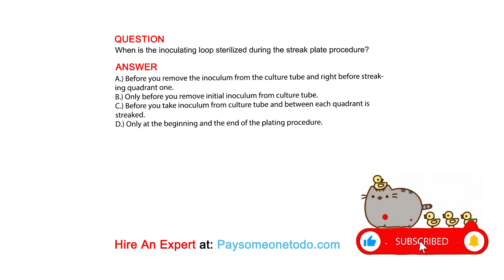When is the inoculating loop sterilized during the streak plate procedure?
QUESTION

ANSWER
A.) Before you remove the inoculum from the culture tube and right before streaking quadrant one.
B.) Only before you remove initial inoculum from culture tube.
C.) Before you take inoculum from culture tube and between each quadrant is streaked.
D.) Only at the beginning and the end of the plating procedure.